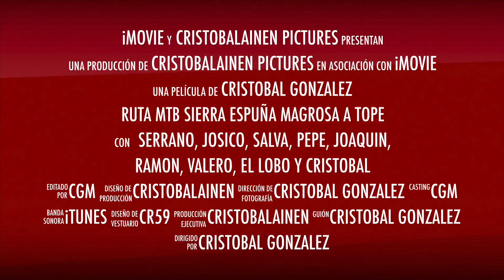RUTA MTB SIERRA ESPUÑA MAGROSA A TOPE